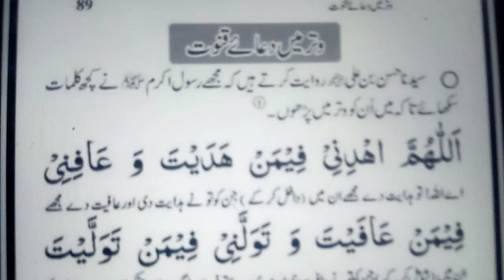Learn Dua e Qunoot word by word| Dua e Qunoot Full | Masnoon Dua